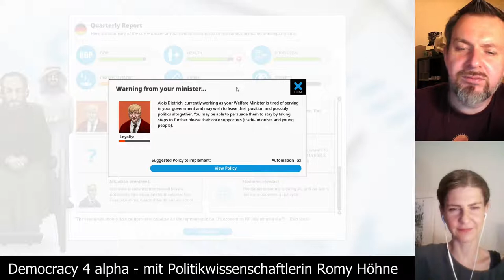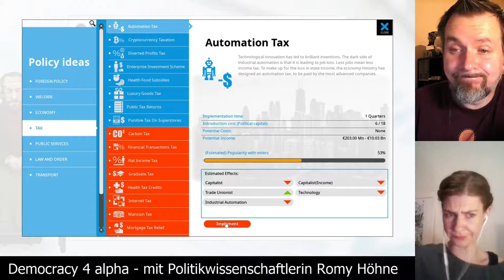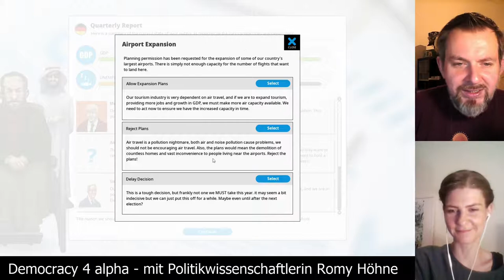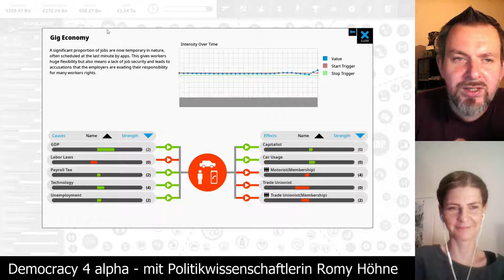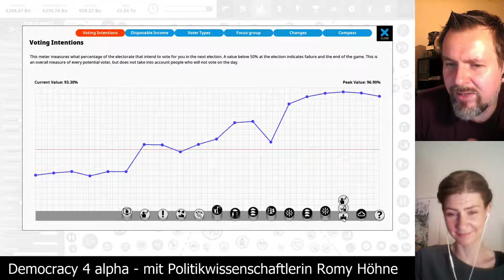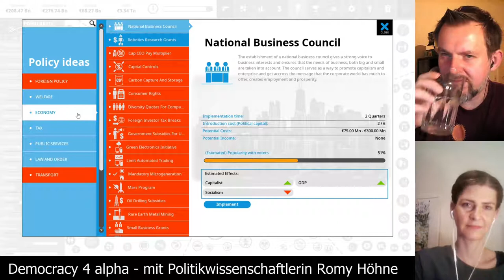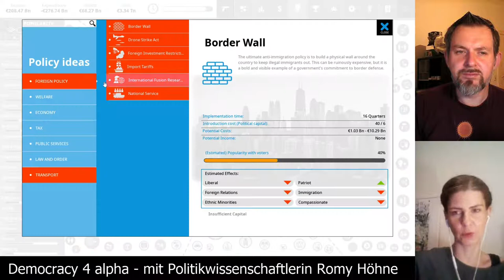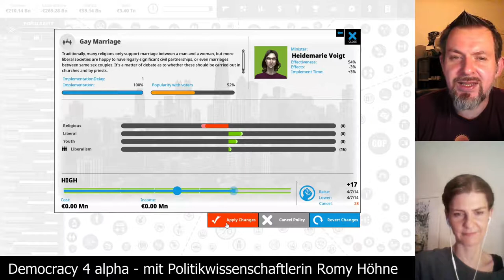Democracy 4 alpha - Deutschland auf schwer [Folge 09] mit Romy Höhne